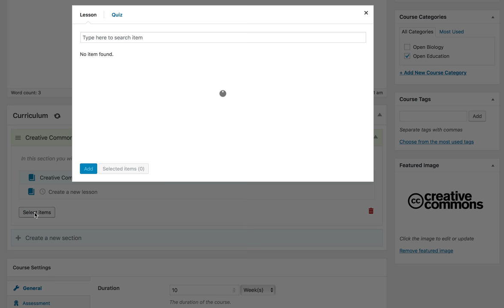AddQuiz LearnPress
Video 6 in the LearnPress series.